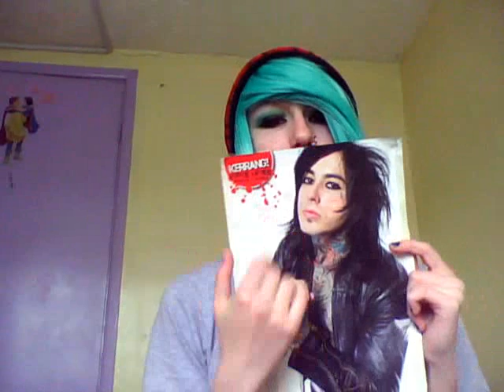VLOG #3 07/06/14 Scotland, sleepover and rooocks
So another update of my boring life haha